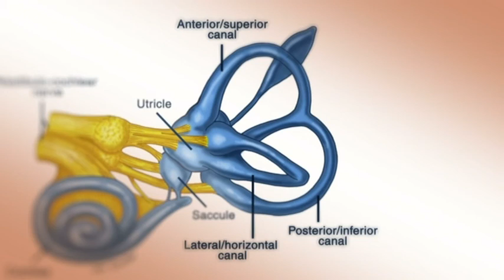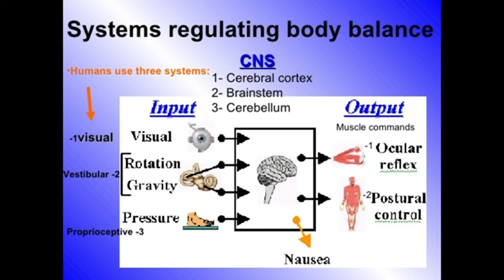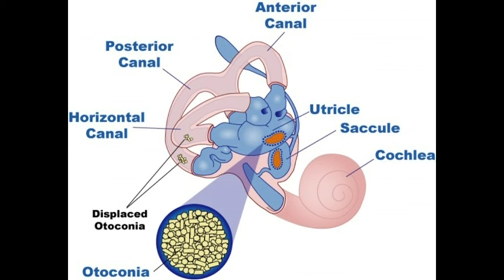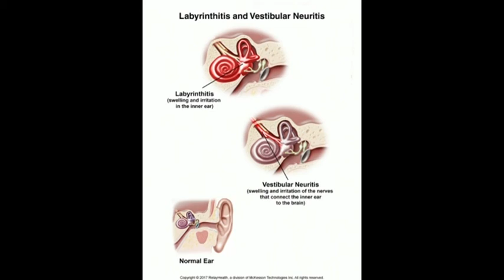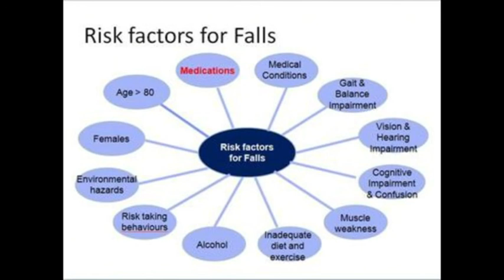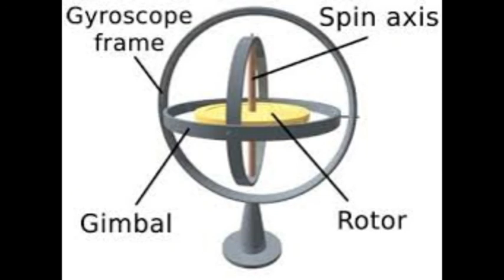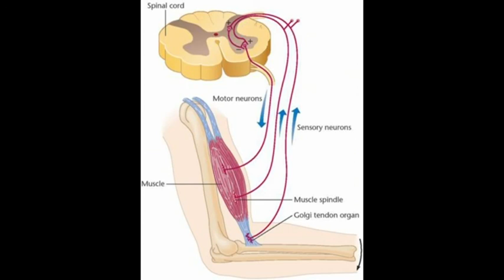To The Point - Human Balance, Disorders of Balance, and Balancing our Lives.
Join Dr Laura Richardson and Dr Richard Kent as they discuss The Human Eye, Medical Problems, and Irreducible Complexity.